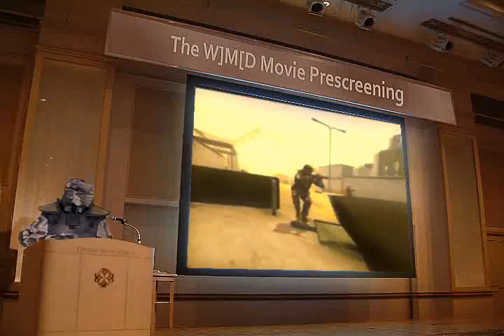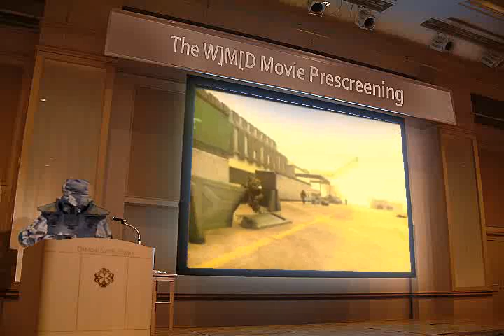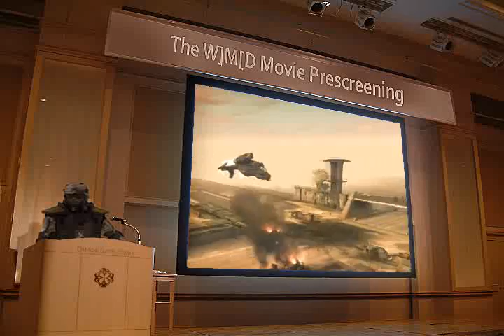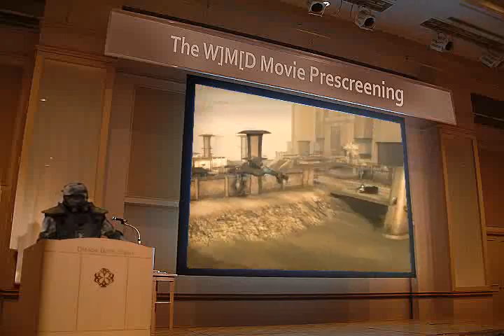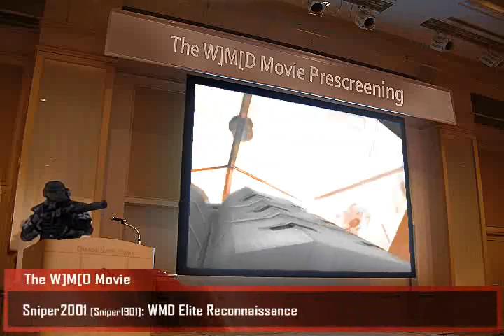WMD THE MOVIE 2142